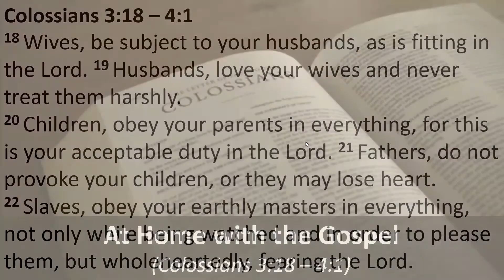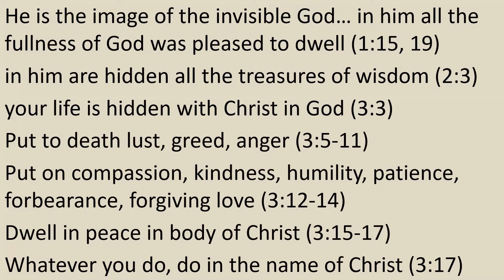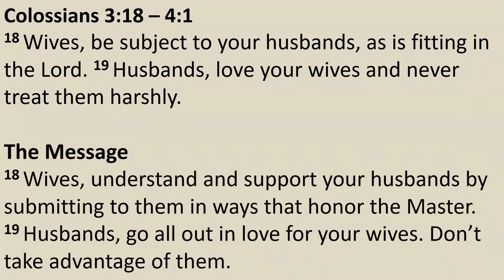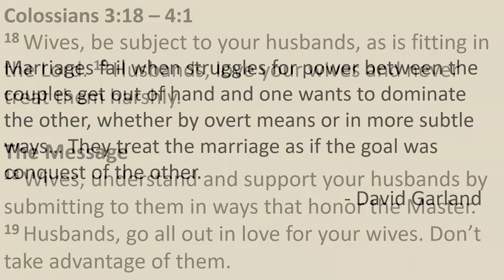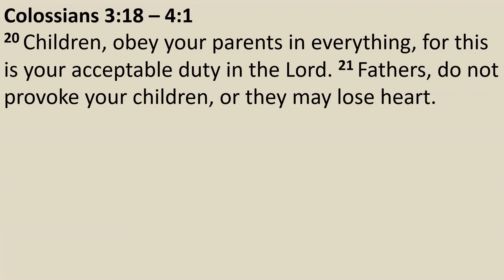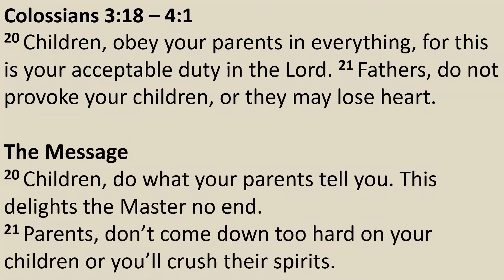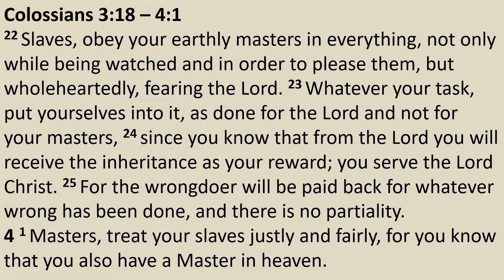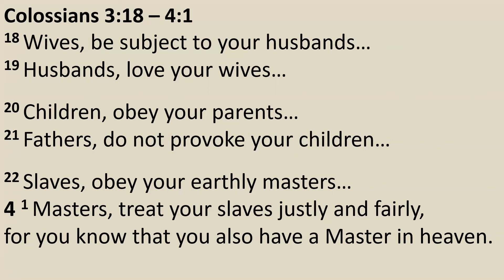At Home with the Gospel (Colossians 3:18 - 4:1)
Living the gospel must begin in the home. How we live in our family says a great deal about our faith. In this passage, Paul addresses three basic relationships in an ancient household. He calls for mutual love and respect between husbands and wives, obedience and tenderness between children and parents, and integrity and justice between servant and master.

Password is same for regulars. If you need it, contact Jenny or Rich.